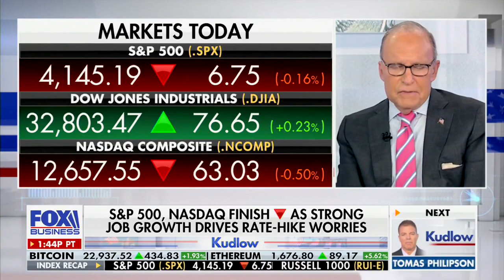David L. Bahnsen on Fox's KUDLOW - The Backlash to ESG Investing, Jobs & Economic Growth